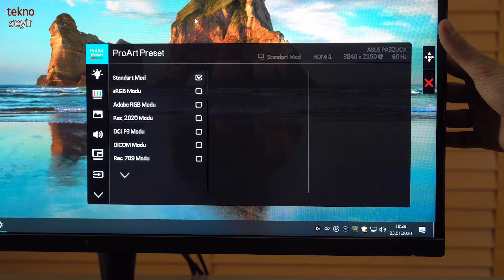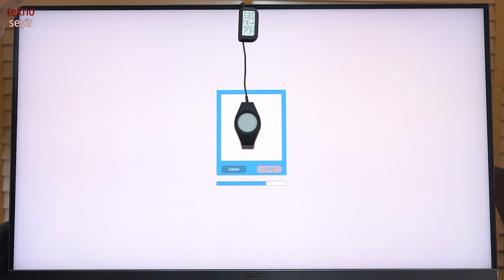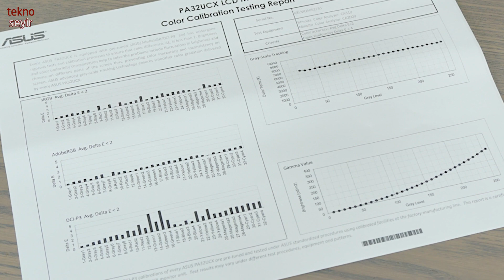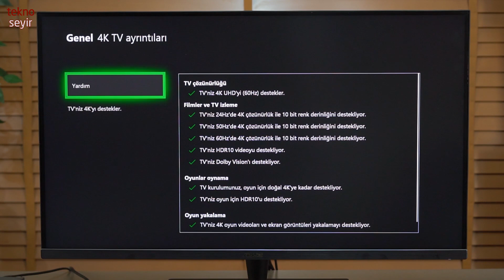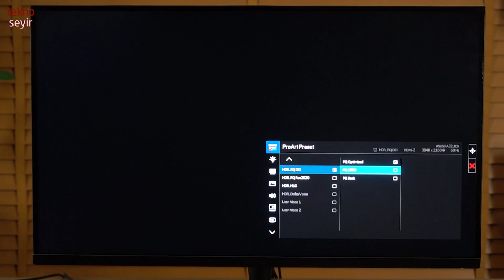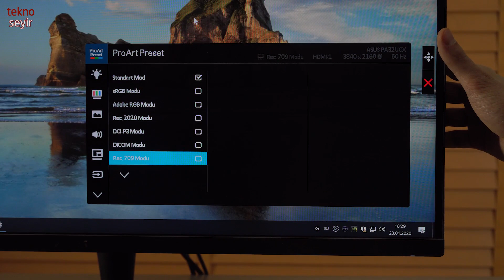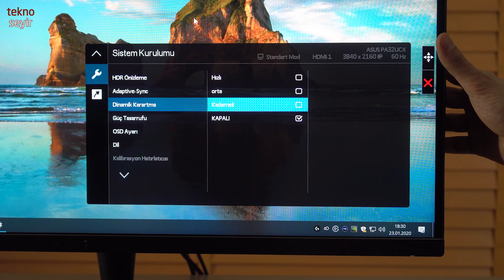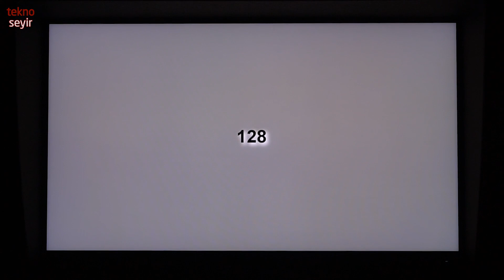ASUS’un Kalibrasyon Cihazlı Referans monitörü PA32UCX-K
Asus'un renk profesyonelleri için tasarladığı PA32UCX-K'yı konuğumuz Ömer Serkan Bakır ile inceliyoruz. Hemen hemen tüm renk standartlarını ve Dolby Vision HDR'yi destekleyen monitör, içerik üreticileri için özel olarak tasarlanmış. Ülkemizde satılacak modeli, kutu içeriğinde kalibrasyon cihazı ile geliyor. Bu sayede kutusundan kalibre edilmiş olarak çıkan monitörü, zaman içinde değişen koşullara göre yeniden kalibre edebilir ve farklı bilgisayarlarda yeniden kalibre etmeden kullanabilirsiniz.

32 inç Mini LED Arka Aydınlatmalı 4K HDR ekran
1152 bölge yerel ışık kısma
Quantum-dot teknolojili gerçek 10 bit renk
%89 Rec. 2020, %99,5 Adobe RGB, %99 DCI-P3 ve %100 sRGB renk alanı
Dolby Vision, HDR-10, HLG
delta-E (∆E)  1 renk performansı
ASUS ProArt Donanım Tabanlı Kalibrasyon Teknolojisi
Thunderbolt 3 USB-C 40 Gbps’ye kadar veri aktarım hızı ve harici cihazlara 60W’a kadar güç iletimi